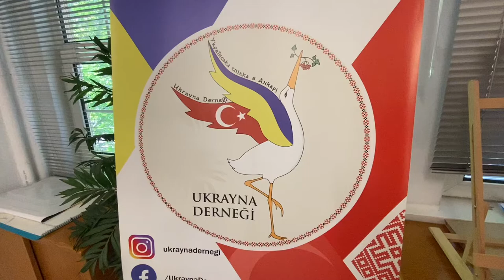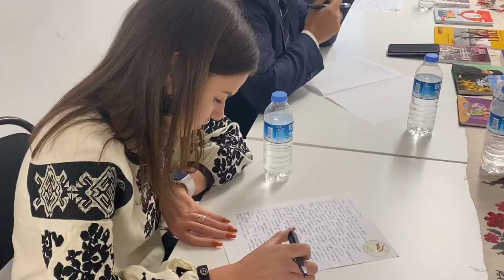Українці в Туреччині написали Радіодиктант національної єдності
Представники української громади в різних куточках Туреччини, українські дипломати, учні Міжнародного ліцею імені Тараса Шевченка у Стамбулі,  студенти відділення україністики Стамбульського університету в День української писемності та мови написали Радіодиктант національної єдності.
Про це повідомляє кореспондент Укрінформу в Туреччині.
«Написання радіодиктанту сьогодні – це, як День української вишиванки. Ми викладаємо душу на папір, пишучи нашою мовою, і всі разом створюємо єдиний український простір, підтримуючи українську мову в такий спосіб. Давайте разом долучатися до диктанту. Пишемо разом – вдосконалюємося разом. Для того, щоб ми мали спільний український простір по всьому світу», – сказав Надзвичайний та Повноважний Посол України в Туреччині, який писав радіодиктант спільно з громадою в Українській спілці в Анкарі.
Радіодиктант національної єдності писали дипломати Посольства України в Туреччині та Генконсульства України в Стамбулі. Також до ініціативи долучилися українські громади по всій Туреччині.